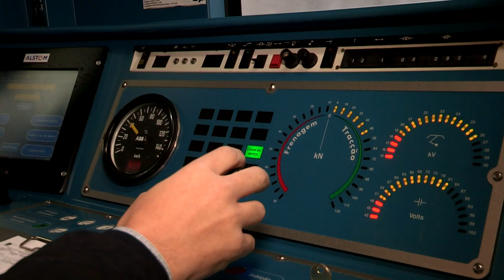Concurso para novos comboios da CP vai privilegiar construção em Portugal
O Governo está a preparar um concurso para aquisição de mais 100 composições para a CP, a realizar em março, que irá “privilegiar os candidatos que queiram construir em Portugal”, disse à Lusa o secretário de Estado das Infraestruturas.

Imagem e edição: André Sá

Texto: Ana Paula Martinho